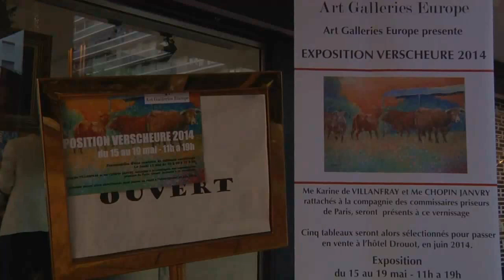Art Galleries Europe Paris Presents: Exposition Verscheure 2014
Exposition Verscheure 2014
Solo Exhibition featuring the work of:

Gerard Verscheure

Calling all artist if you would like to showcase and exhibit your work in our solo and group exhibitions in London and Paris

Please register on